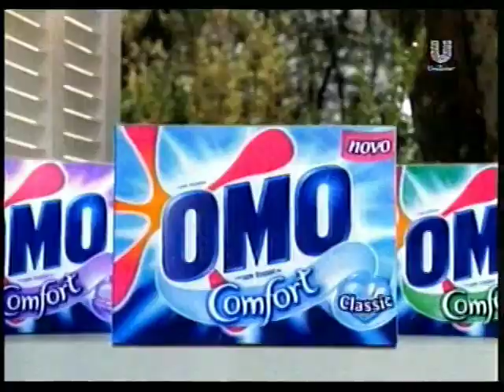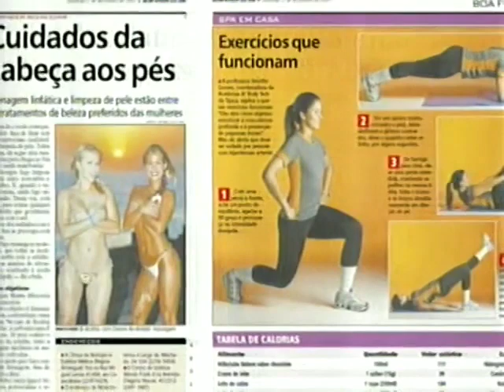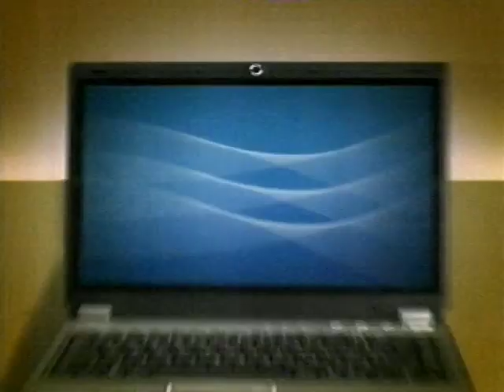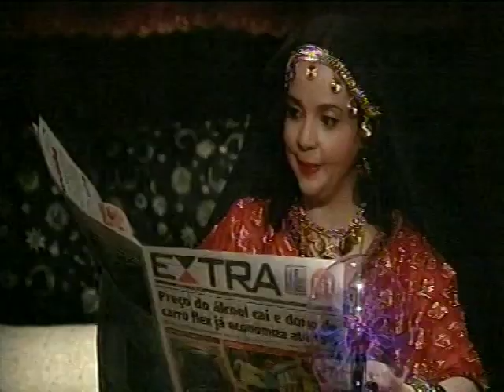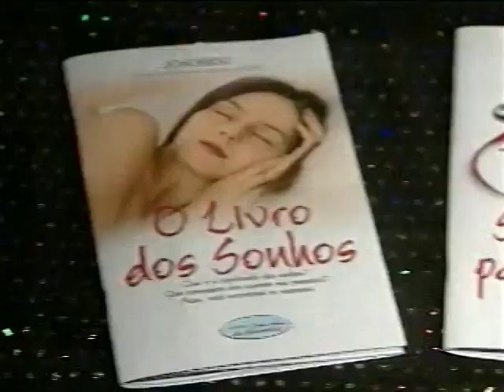Intervalos Zorra Total Globo (01/12/2007)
Créditos:
good colsplay (Canal Desativado)